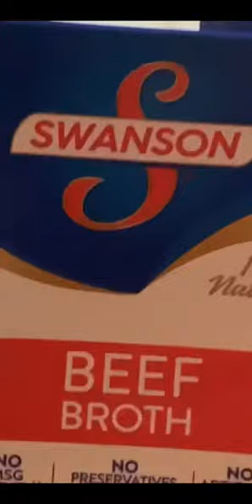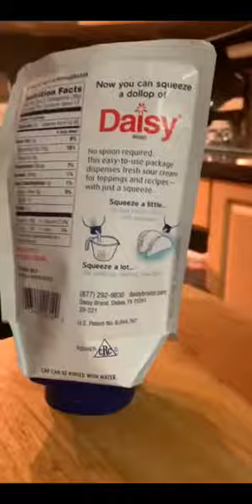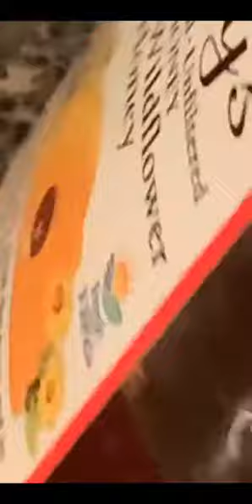Cookin with Sean - beef stroganoff?